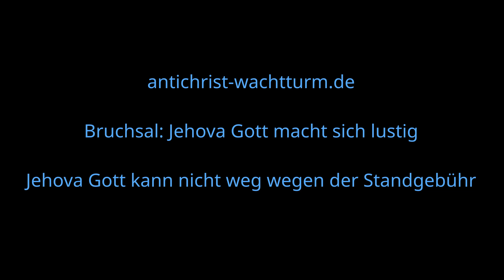Bruchsal: Jehova Gott macht sich lustig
Der Jehovas-Zeugenführer von Bruchsal hat die Eigenschaft, auch noch im Blut schwimmend den Mord zu leugnen.